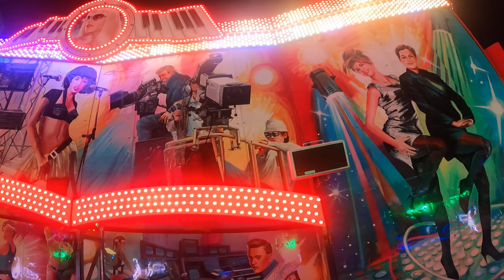Die Letzte Fahrt am Nürnberger Frühlingsfest 2024 brutal Krank | Devil Rock Straube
Schausteller: Mathias Straube (Ludwigsfelde)

Hersteller: Huss (D)

Typ: Megadance

Baujahr: 1992, Umbau 1997

Maße (BxTxH): Durchmesser 23 m

Anschluss: 200 kW